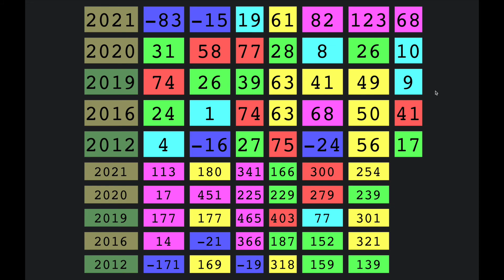EarthDay Melt Season Update #2 — Arctic Sea Ice Extent